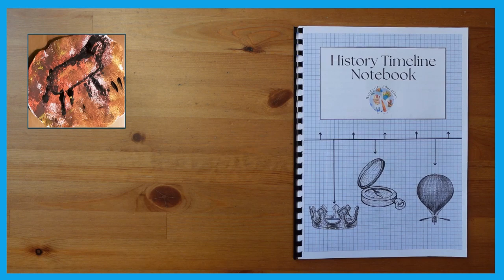History Timeline Notebook Video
Hands-On Education's PDF History Timeline Notebook

Looking to enhance historical learning experiences for primary school students or those being homeschooled? Introducing Hands-On Education's History Timeline Notebook! This interactive PDF resource is tailored to complement our diverse collection of history timeline cards. From the remarkable expeditions of Christopher Columbus to the unforgettable lunar landing led by Neil Armstrong, our timeline notebook delves into a myriad of captivating historical events.

Our timeline cards encapsulate intriguing historical figures and eras, spanning from the Stone, Bronze, and Iron Ages to the ground-breaking fossil discoveries of Mary Anning. Each meticulously crafted card is designed to ignite curiosity and inspire young minds to delve deeper into the realms of history. Serving as an invaluable companion to these cards, the History Timeline Notebook offers a structured yet enjoyable method for children to chronicle and visualize historical occurrences.

Designed with the convenience of educators and parents in mind, this resource is user-friendly and highly adaptable. Simply print the notebook, and you're all set to embark on a historical journey. Encourage students to personalize their notebooks with notes, illustrations, and newfound insights as they traverse through time. With Hands-On Education's History Timeline Notebook, history transcends being a mere subject; it becomes an enthralling adventure waiting to be unraveled. Gear up for a voyage through time and transform history into a captivating learning experience for all!